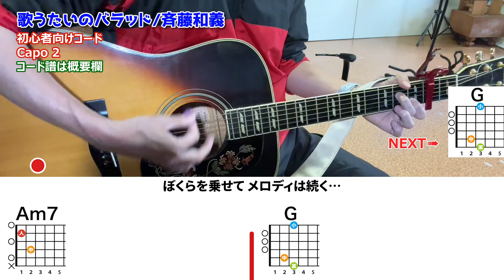【フル】歌うたいのバラッド/斉藤和義-初心者向け簡単ギターコードで弾き語り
[@188sdknd] で検索！

ーーーーー

ーーーーー

※当動画やサイトを利用することで起きた、いかなる事象につきましても、一切責任は負いかねます。細心の注意を払い、ケガには十分お気をつけください。 そういえばLINE登録してる方に向けて、